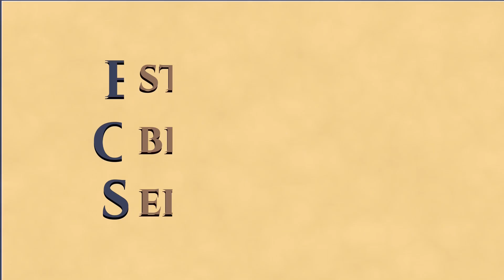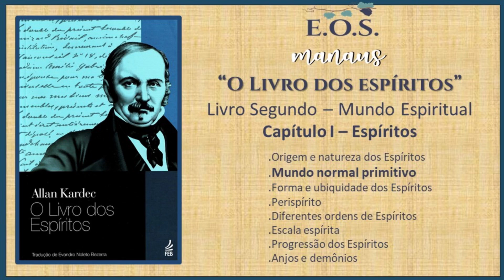O Livro dos Espíritos - Estudo 043 - LIVRO II - Capítulo I: Espíritos - Questões 84 a 87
Estudo da obra "O Livro dos Espíritos", de Allan Kardec.  Obra básica da Doutrina Espírita publicada em 1857.  Estudo realizado pelo Grupo do EOS-Manaus.  Este estudo iniciou-se em  26/02/2021.

O Livro dos Espíritos é o primeiro livro da Codificação Espírita publicado por Allan Kardec. Esta obra contém os princípios do Espiritismo sobre a imortalidade da alma, a natureza dos Espíritos e suas relações com os homens, as Leis Morais, a vida presente, a vida futura e o porvir da humanidade.

Neste estudo,  realizado em 29 de novembro de 2021,  continuamos no "Livro Segundo de O Livro dos Espíritos",  intitulado  Mundo Espiritual ou dos Espíritos.  Neste vídeo, continuamos o Capítulo 1 -  Espíritos;  com o subtítulo:  Mundo normal primitivo; questões  84 a 87.